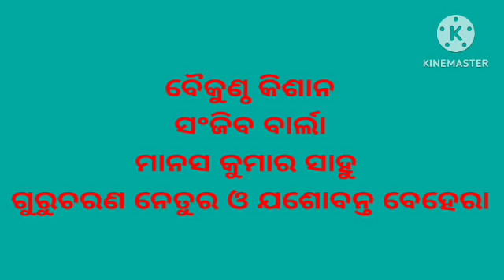ହୀନ୍ଦି ଦିବସ‐ ଗୌଡ଼ସୁଗୁଡ଼ା ପଞ୍ଚାୟତ ନୋଡ଼ାଲ ଉଚ୍ଚ ବିଦ୍ୟାଳୟ